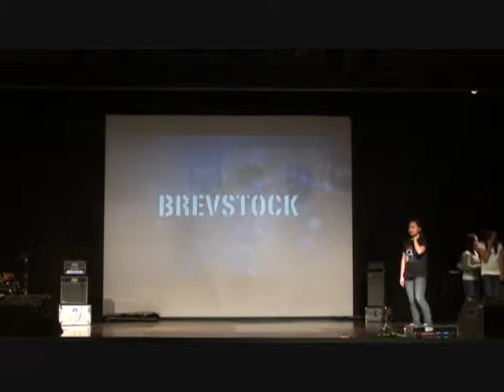Broa receives his award